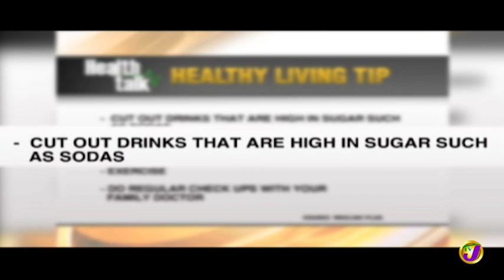TVJ Midday News: PNP Seek Court Order for Release of PM Statutory Declaration - August 7 2019